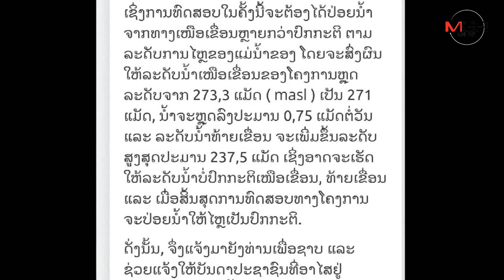ผวา! โศกนาฏกรรมหมู่ “เขื่อนไซยะบุรี” ปล่อยน้ำโขงทดสอบผลิตไฟฟ้า น้ำขึ้นผิดปกติ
18/07/2019  ผวา! โศกนาฏกรรมหมู่ “เขื่อนไซยะบุรี” ปล่อยน้ำโขงทดสอบผลิตไฟฟ้า น้ำขึ้นผิดปกติ
 เลย - พ่อเมืองเลย หวั่นเกิดโศกนาฏกรรมหมู่ หลังเขื่อนไซยะบุรี สปป.ลาว กำลังปล่อยน้ำโขงทดสอบผลิตกระแสไฟฟ้า ระดับน้ำโขงเพิ่มขึ้นผิดปกติ เตือนประชาชนอาศัยริมโขงให้เฝ้าระวังระดับน้ำ ห้ามลงไปกางเต็นท์ หรือเล่นน้ำโขงช่วงนี้อย่างเด็ดขาด